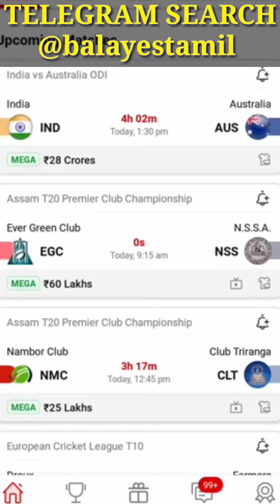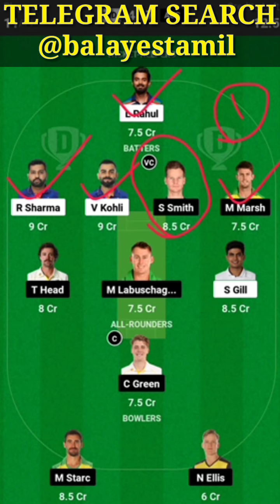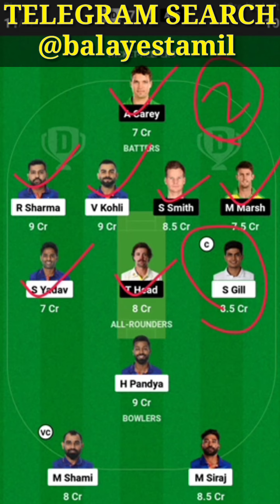IND vs AUS DREAM 11 PREDICTION IN TAMIL / AUSTRALIA TOUR OF INDIA / 3 ODI MATCH / GL TEAMS